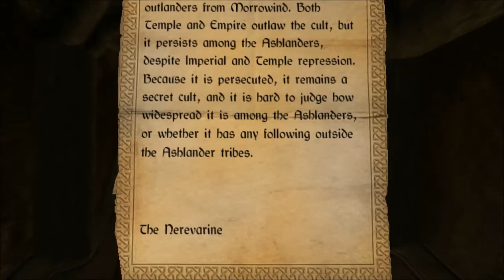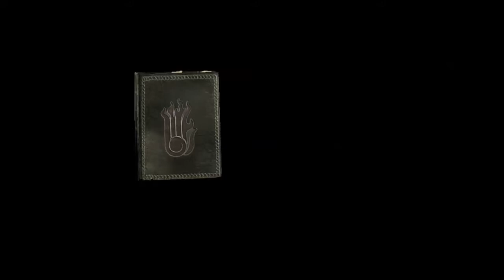skywind Lets Play Part 12 Vivec Informants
The Fighters Guild and Mages Guild informants told us about the basis of two cults. The mysterious 6th House which was destroyed at the war of the first council, and the Nereverine cult who believe in Nerevar being reborn.
Wandering into the Capital city of Vivec to complete our understanding of what the Nereverine Cult (nevererererererine) and the Sixth Cult are about.